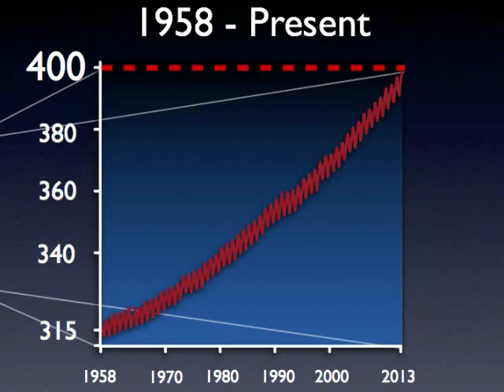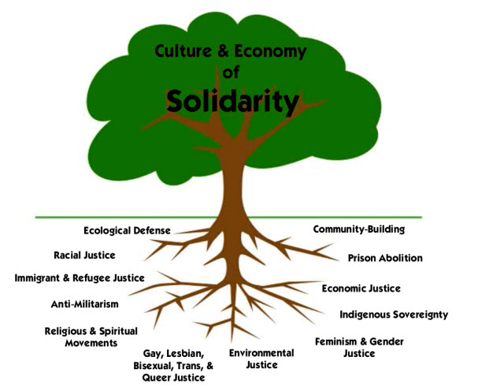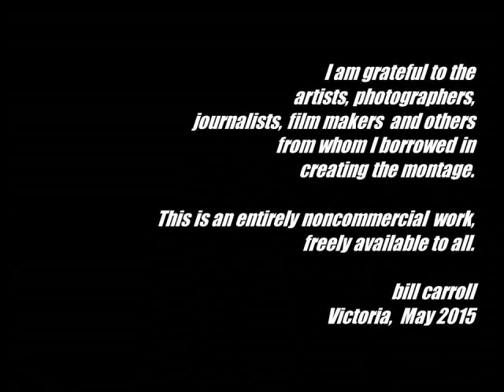400 parts per million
A very blue music-video about global warming and climate crisis, carboniferous capitalism, and possibilities for an alternative future